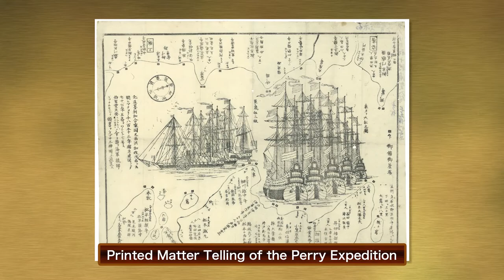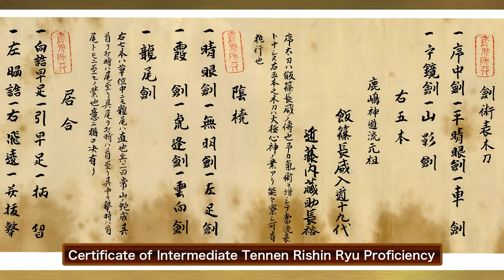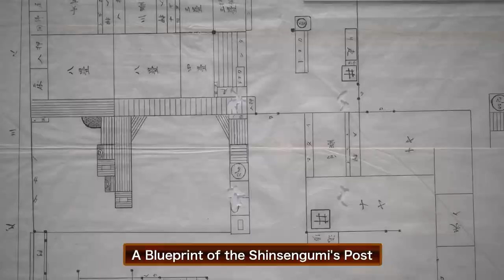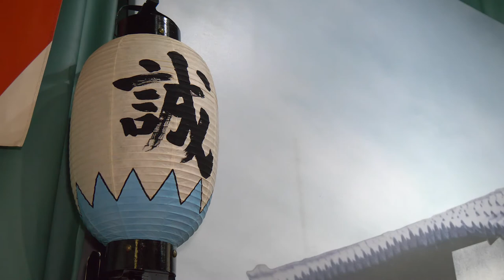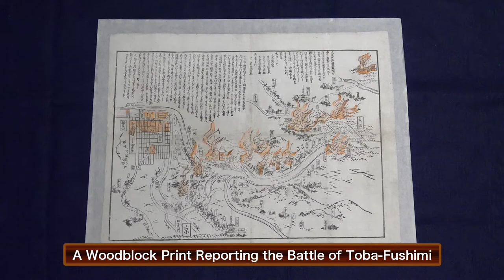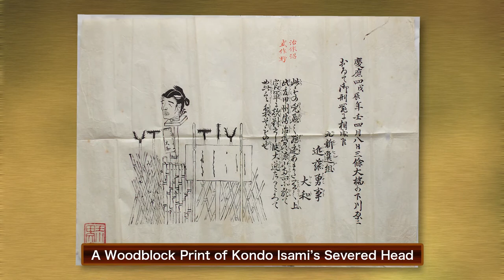Shinsengumi Furusato Historical Museum